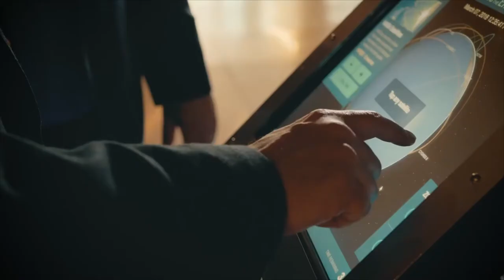What is the Future of Conflict in Space